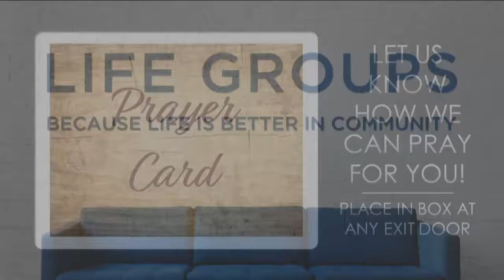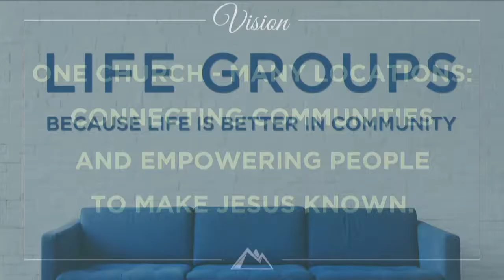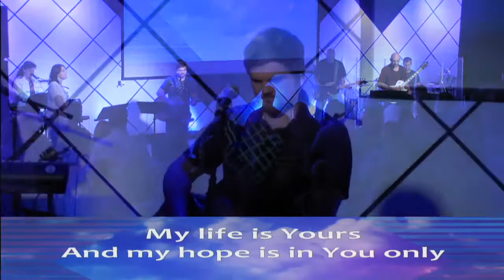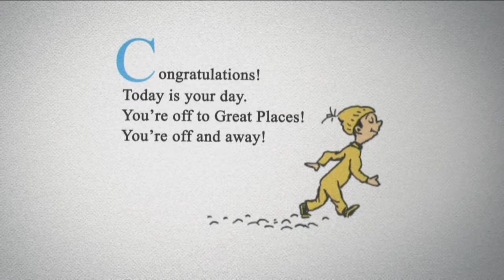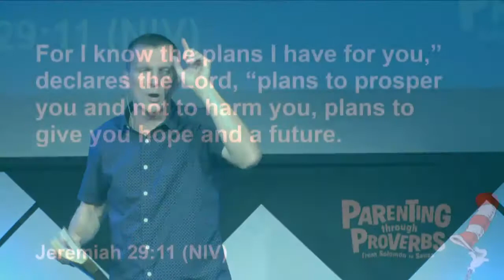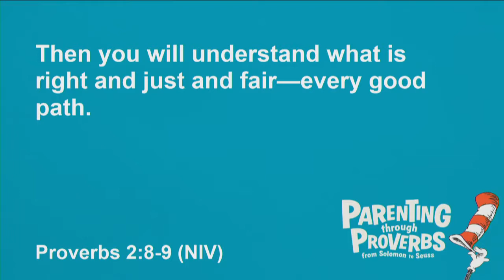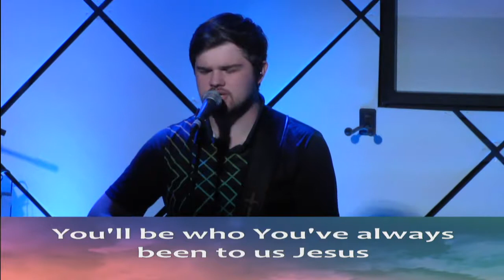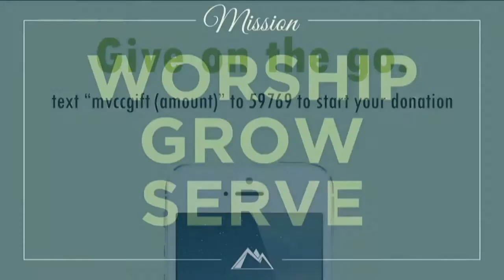Parenting Through The Proverbs: Oh The Places You'll Go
There are so many amazing places around the world that we can visit and explore...and it's so much fun to take our kids along with us.  These trips create a lifetime of memories but shouldn't be the end goal of parenting.  Instead, there is something much more critical to focus on.  In this first week, we'll discover what that should be.